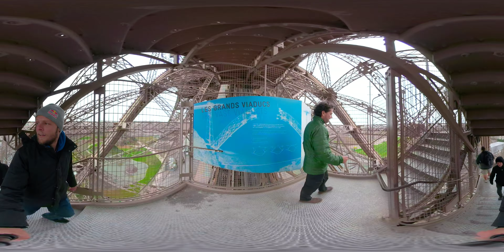GoPro Fusion run up Eiffel Tower, with World Tour Pro's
In the last few shoots for the APP World Tour i have been making lots of use of my Gopro Fusion to be used in OverCapture Edit this is a short look in 360 of what we do as we film.